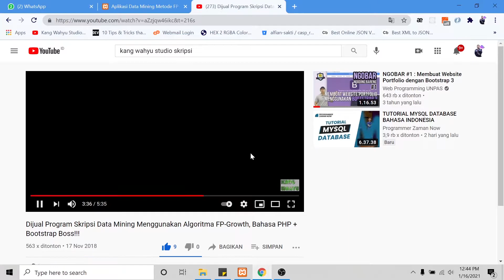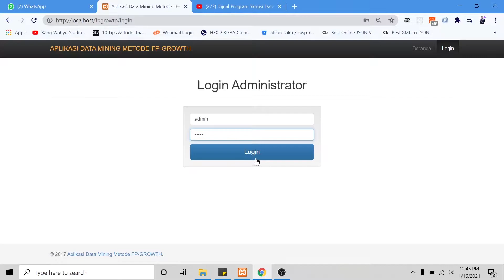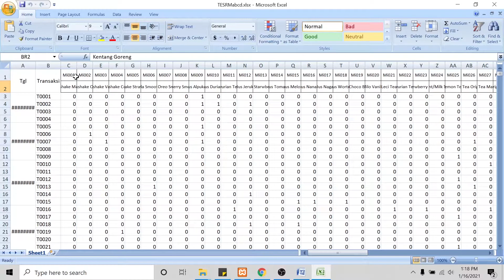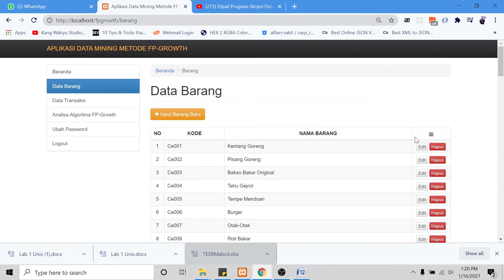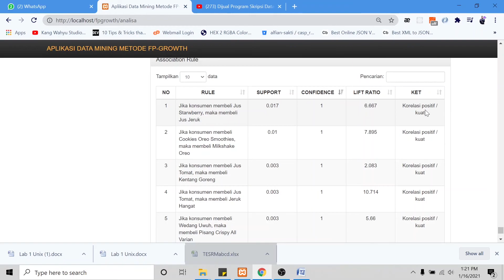Dijual Program Skripsi FP-Growth Versi Terbaru, Bisa Auto Insert Data Barang dan Transaksi vie Excel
Fitur terbaru versi 2 ini:
1. bisa import data transaksi otomatis via Microsoft excel.
2.  otomatis data barang tidak perlu insert lagi.
3. calculate lift ratio dan keterangannya  didalam result asociation rule nya.

Menggunakan teknologi:
Php Native, Bootstrap, Mysql, Microsoft Excel.

Minat WA saja nomer saya : 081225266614